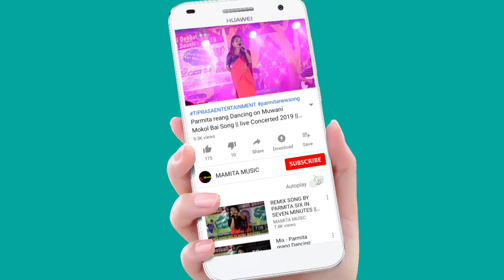Angno Lanai De Mix Group Performance || TPSA FRESHERS MEET 2023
TWIPRA PROFESSIONAL STUDENTS ASSOCIATION FRESHERS MEET 2023
Org:-TPSA
At:-TOWN HALL
Date:-07/1/2023
Original credit:-
Video Link:-

Copy Cover:-
Kaubru song
Kau bru
program video
Kokborok song
salka debbarma
Live performance
new song